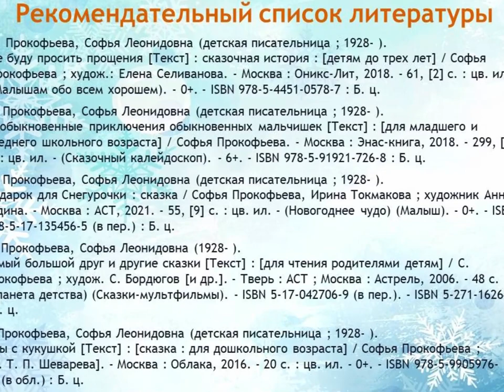С. Прокофьева «Новогодние сказки про Машу и Ойку»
Библиотека № 18 Северного округа предлагает познакомиться с книгой Софьи Прокофьевой «Новогодние сказки про Машу и Ойку», в которой рассказывается про двух неразлучных подружек - упрямую, непослушную девочку Зойку, которая все время ойкала, и Машу - девочку добрую, умную и рассудительную.